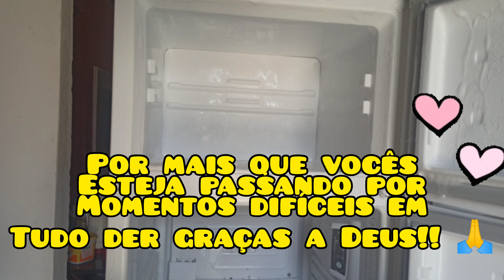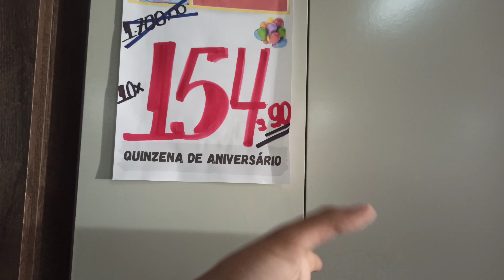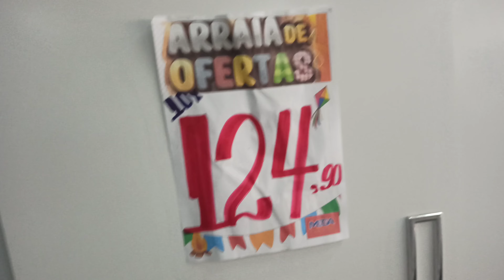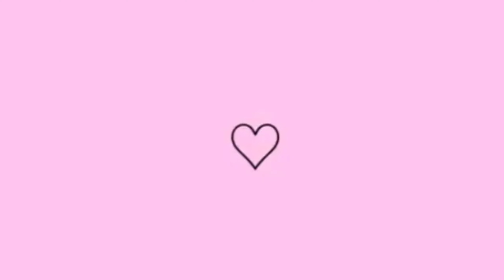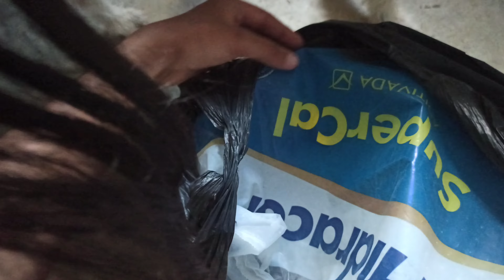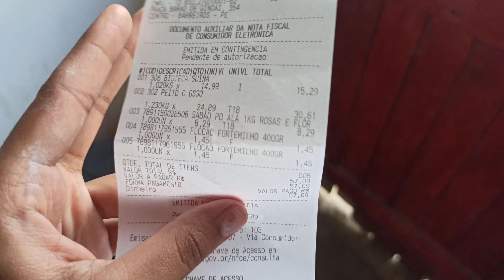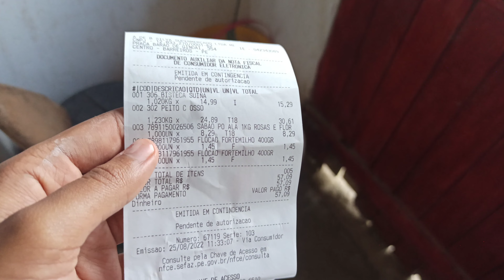COMPRAMOS ALGO QUE MINHA MÃE QUERIA MUITO + FAXINA NA COZINHA | LAVEI MUITA ROUPA | ROTINA COM AMOR💕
Olá minha gente 🥰🦋, tudo bem com vocês? Espero muito que sim!! No dia vlog de hoje COMPRAMOS ALGO que minha mãe queria muito para quarto dela!! Vamos fazer uma TRANSFORMAÇÃO NO QUARTO também e já compramos a tinta 🥵 também LAVEI MUITA ROUPA e CUIDEI DA CASA fiz uma FAXINA NA COZINHA SIMPLES e deixei TUDO LIMPO E CHEIROSO💕 espero que gostem do vídeo!! Fiquem com Deus e até a próxima, bjos ✨🦋

🦋Se escreve para gente bater 3k🦋 inscritos no canal 🙌
🦋Comenta o que você achou do vídeo🦋